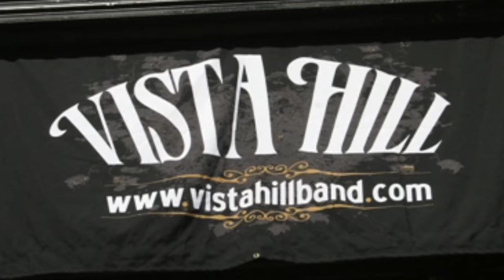Vista Hill (Part 2 of their in-studio interview with Richard Solomon)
Check out part 2 of this three part series on Vista Hill.